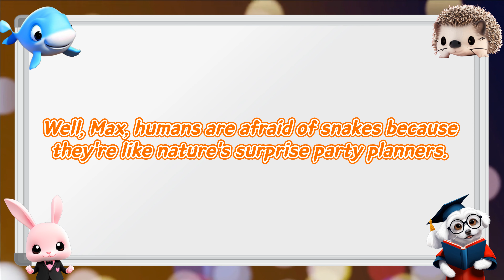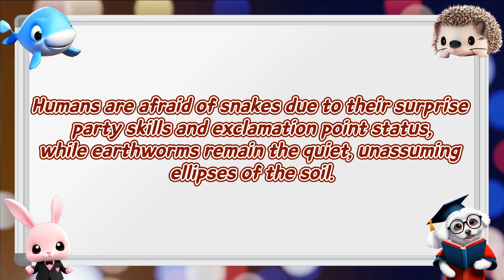Why Are Humans Afraid of Snakes but Not of Earthworms